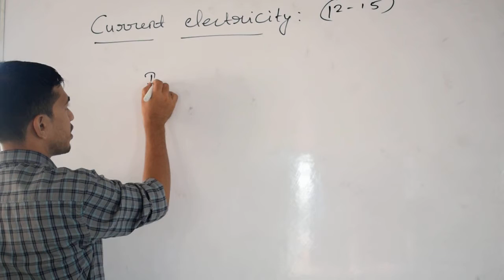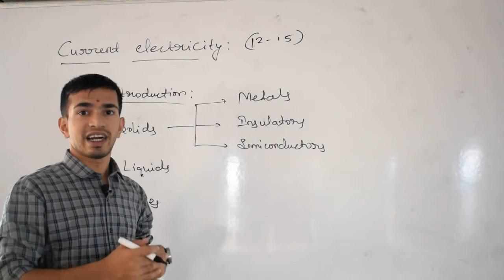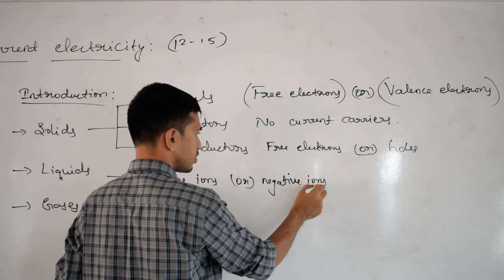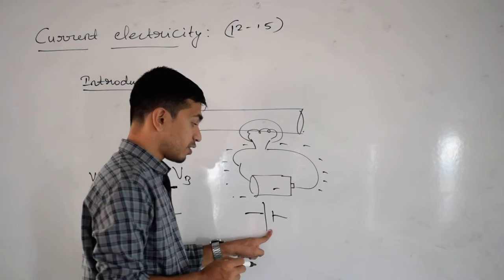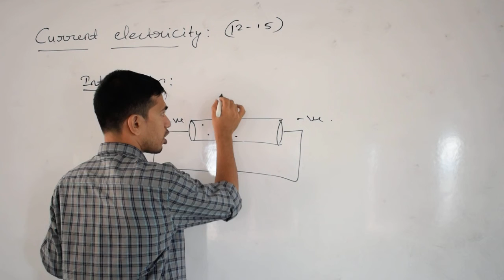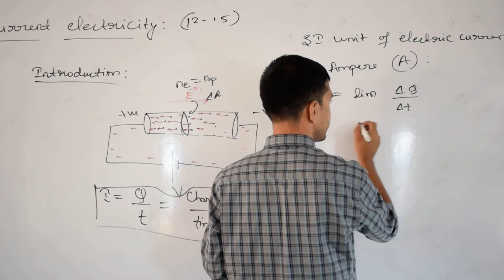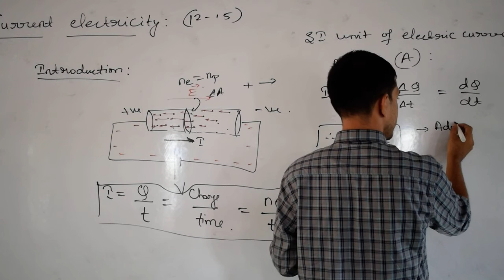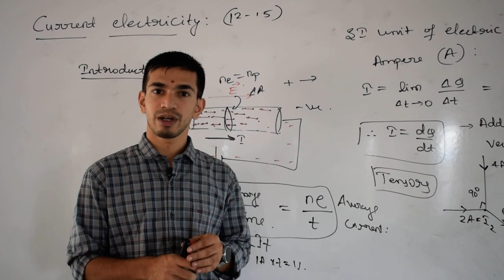Current Electricity L1 | 𝐊𝐚𝐫𝐧𝐚𝐭𝐚𝐤𝐚 𝐏𝐔𝐂 𝐍𝐂𝐄𝐑𝐓 𝐂𝐥𝐚𝐬𝐬𝟏𝟐 | Introduction | 𝐊𝐂𝐄𝐓 𝐉𝐄𝐄 NEET DPUE # GetCETGo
Total marks allotted: 13
Concept covered: Introduction to current, Definition of current.

Definition of electric current - Electric currents in a conductor - Definition of current
density - Ohm’s law: Statement and explanation - Dependence of electrical resistance
on the dimensions of conductor and mention of R= ρl/A - Electrical resistivity and
conductivity - Derivation of the relation ȷ =  σE  (equivalent form of Ohm’s law) -
Limitations of Ohm’s law.
Drift of electrons and origin of resistivity: Definitions of drift velocity, relaxation time
and mobility - Derivation of expression for conductivity of a material (σ = ne
2
τ/m).
Color code of carbon resistors; Temperature dependence of resistivity of metals and
semiconductors.
Electrical energy and power: Mention of expression for power loss.
Combination of resistors: Derivation of effective resistance of two resistors (a) in
series combination and (b) in parallel combination.
Cells: Definitions of internal resistance of a cell, terminal potential difference and emf
of a cell -Derivation of current drawn by external resistance.
Combination of cells: Derivation of expressions for equivalent emf and equivalent
internal resistance (a) in series and (b) in parallel combination.
Kirchhoff’s rules: Statements and explanation.
Wheatstone bridge: Derivation of balancing condition – Metre Bridge.
Potentiometer: Principle - Mention of applications (a) to compare emf of two cells
and (b) to measure internal resistance of a cell, Numerical Problems.